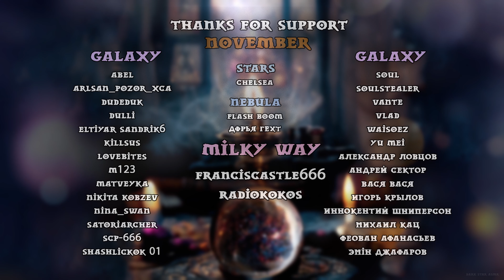Тайный Роман С Твоей Горничной | АСМР Ролевая Игра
О твоей интрижке с молоденькой горничной узнали. Что будет, если об этом прознает жена? Но у тебя есть туз в рукаве...

Boosty - nishi_artist
По какому фандому или на какую тему мне сделать следующую ролевку?

• Не забудьте надеть наушники для большего погружения! •

○Дисклеймер: Мои АСМР-ролеплеи были созданы для погружения зрителя в другой мир, чтобы отвлечься, расслабится и получить визуальное и звуковое расслабление. Тихий голос или шёпот зависит от контекста ролеплея. Не воспринимайте все всерьез, это всего лишь игра! Не для детей.

Тайм-коды:
0:00 - Ваша Горничная
1:16 - Тайный Роман Горничной
2:07 - Здравствуйте, Сэр
2:31 - Парочка Моментов
3:31 - Грязь В Доме
4:53 - Молоденькая Горничная
6:14 - Секреты Горничной
8:01 - Интрижка с Горничной
9:13 - Уговор
10:00 - Хорошего Вечера, Сэр
10:50 - Завершение
11:25 - Спасибо Бустерам и Патронам за поддержку канала♥